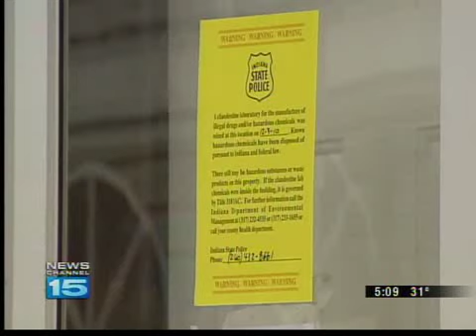One woman dead after meth explosion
This story aired during the 5 PM news on December 3, 2010.